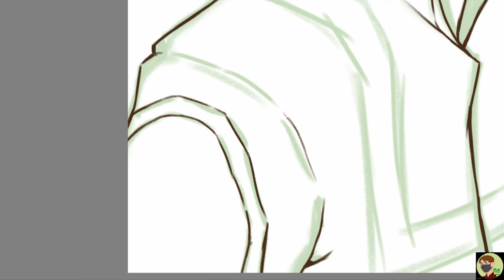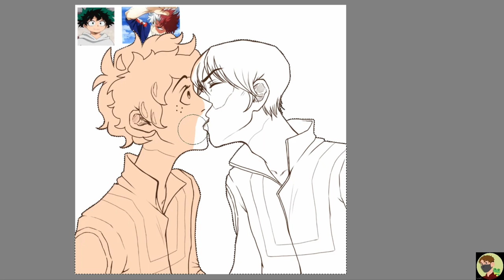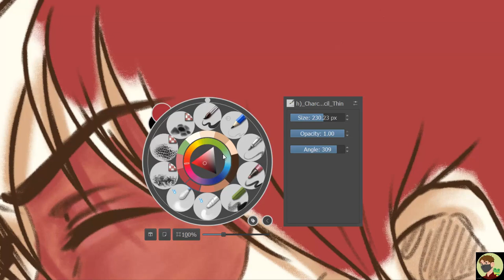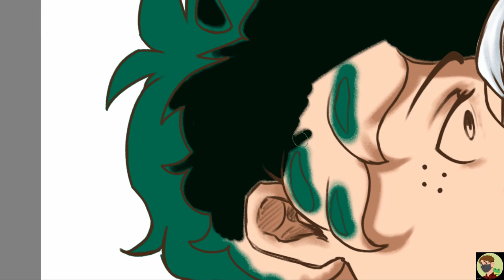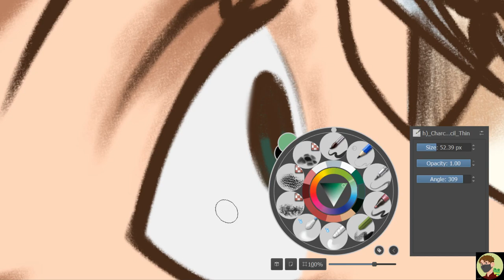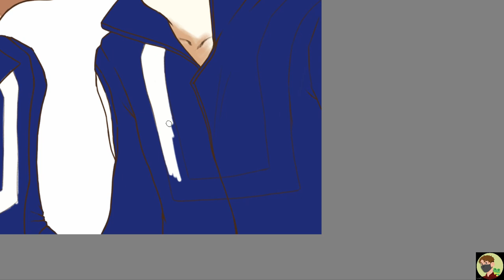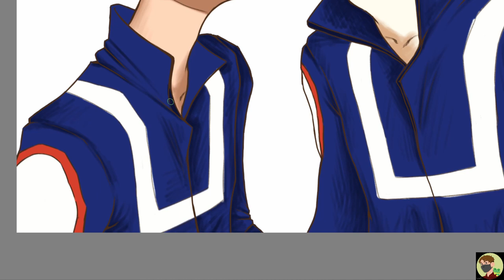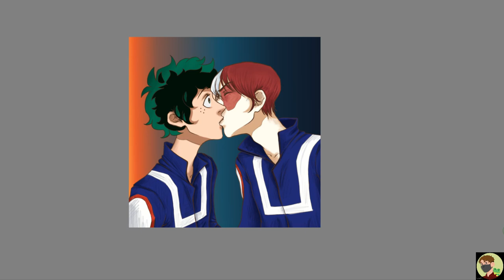TodoDeku - Speedpaint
I have been reading too much fanfiction once again...